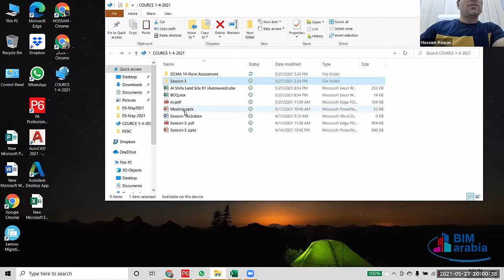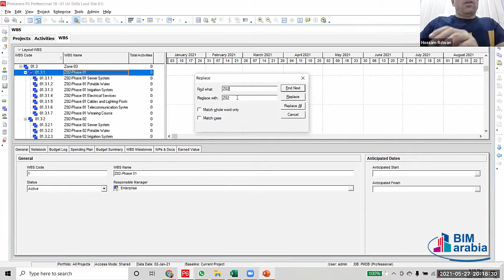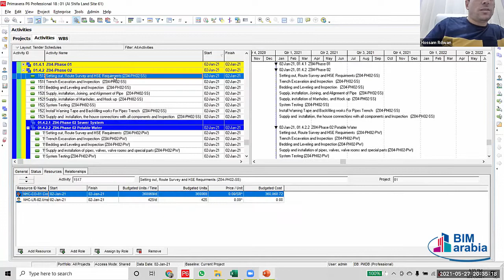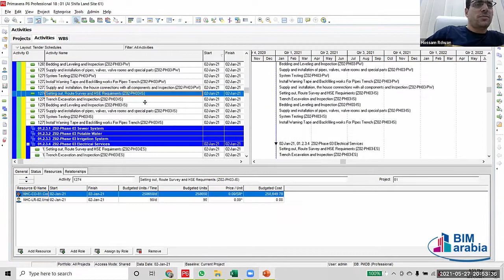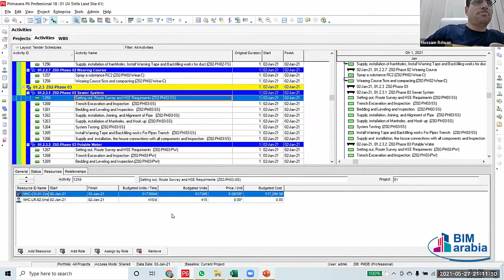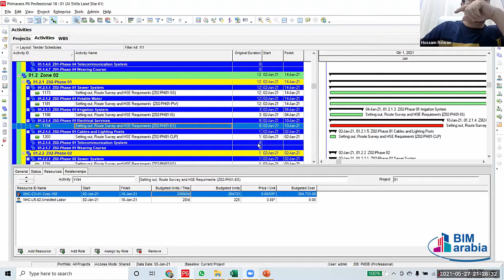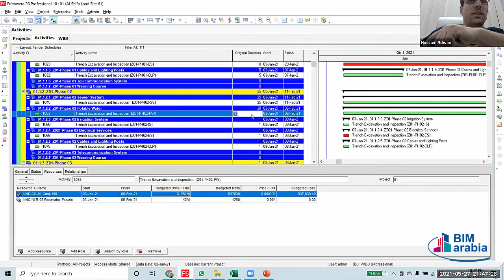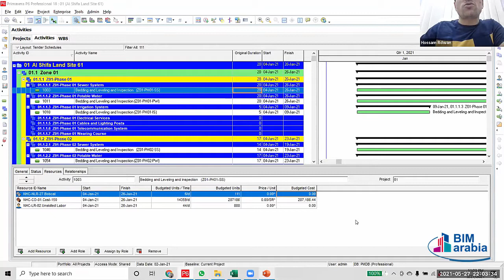Advanced course in Primavera p6 according to DCMA lec (8)